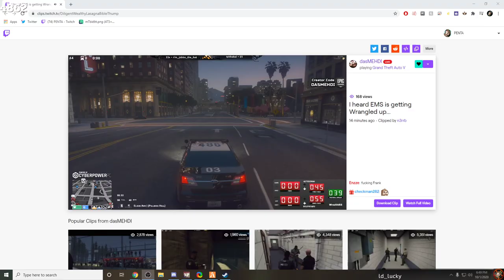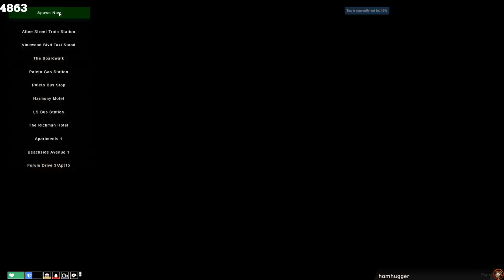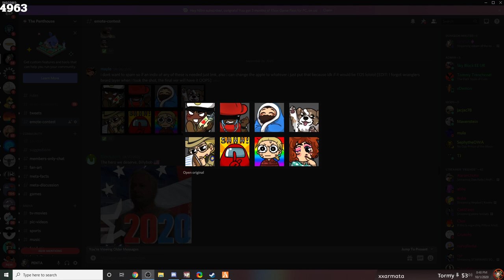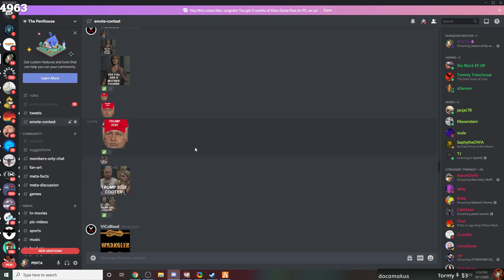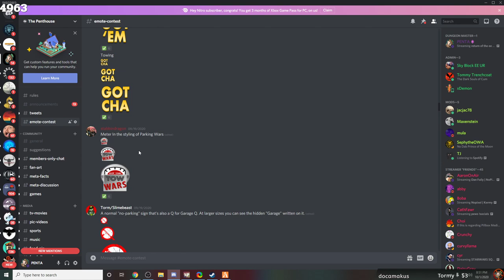10/01/2020 | NoPixel | MIKE BLOCK - BACK ON THESE STREETS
Selling drugs at the 24/7 - 7:22
Stealing a motorcycle - 15:48
Outsmarting motorcycle guy - 23:02
Talking to the Cops - 24:53
Talking to Angel & passing out in Pillbox - 32:38
Doctor wants revenge on person in Bunny mask - 1:03:57
Kidnapping Claire - 1:08:26
Shootout in Pillbox - 1:16:41
Being saved at Pillbox & Police chase - 1:30:07
Police chase on Bike - 1:37:29
Police chase - 1:44:05
Getting free money - 1:57:58
Riding w/ 4T - 2:10:31
Looking for Stanton - 2:20:58
Escaping the Cops - 2;24:31
Police chase & caught - 2:29:09
In Mission Row holding cells - 2:56:44
Bench trial - 3:35:18
Judge's wild verdict - 4:14:39
Running out of court - 4:21:06
Mini Jordan sesh - 4:30:21
News the EMS case being thrown out - 4:41:40